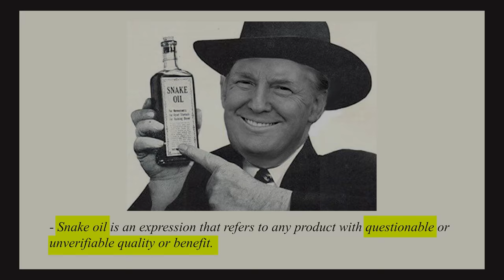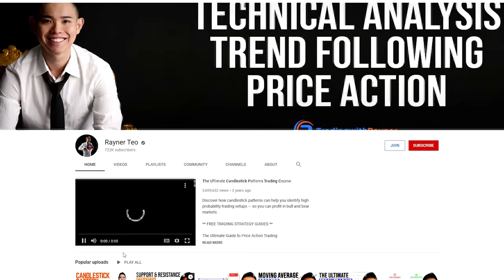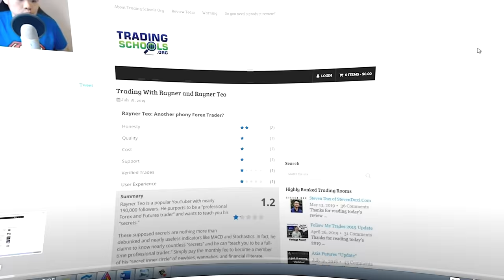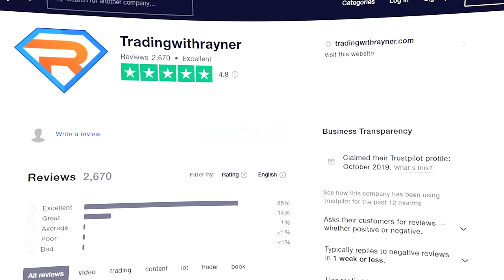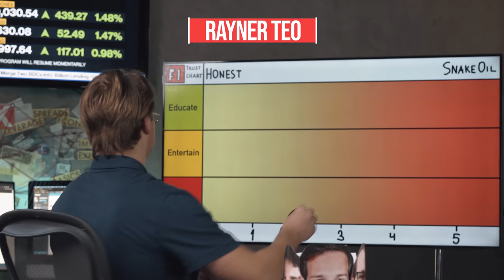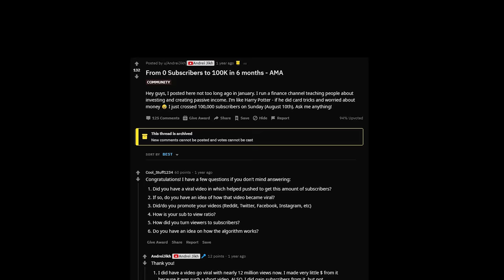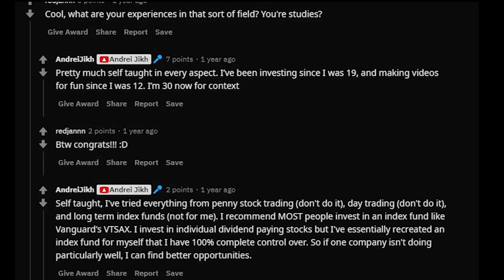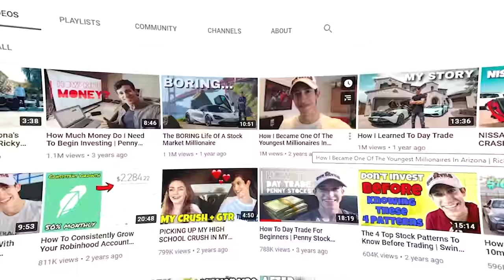The Truth About Trading Gurus - My Research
Traders who make money don't make trading courses; they are busy beating the market and building their wealth.
Stay away from anyone who claims their "Trading Secrets" will make you a profit.
There are no shortcuts, and it's not happening without putting in your own honest hard work and dedication.😎

In this video, you will find out the truth about Youtube Trading Gurus, Trading courses, and Scams.
You will learn the schemes, the tactics, the hidden dirty secrets that these self-proclaimed "Trading Experts". don't want you to know.🕵️‍♂️

In fact, I researched 10 of the most popular Trading Gurus that I see when browsing the world of Finance Youtube.
Why are they making videos? Why you should or shouldn't spend your money on their trading courses?
What is their true motivation for making Youtube videos and teaching you their trading "secrets".
I have always believed that great traders really don't have the time to be making videos and courses, especially when making money in the market is a lot easier than on Youtube.

00:00 - Introduction
02:06 - Rayner Teo
05:38 - Andrei Jikh
08:04 - Ricky Gutierrez
12:18 - Graham Stephan
14.13 - Aswath Damodaran
16:13 - Adam Khoo
18.23 - Raging Bull
21:50 - Financial Education
24:25 - Warrior Trading
26:38 - Sven Carlin

You might be thinking: "Hey, You're making Youtube videos as well." 🤔
True, but I've never proclaimed that I am a great trader or that I have some never before seen trading secrets to share with you.
I've also never sold any ridiculous trading courses to beginners. In fact, I've always maintained that almost everything should and can be learned for free, on google, or in books on investing, trading, etc.📚

The app📲 that I created will be linked below, and It is my main argument for anyone who wants to criticize me or tell me that I am a scammer in any way! I've spent hundreds of 100-hour work weeks to create this product that can actually teach people the basics of trading without asking for a single cent, peso, nickel, whatever; you get the idea. Totally free and always will be, so check it out and see for yourself that it really is a fantastic free tool to help your trading career.

It helps the algorithm and it helps you see me more often because I don't plan on stopping anytime soon.
I have tons of new video ideas to help you navigate this complicated thing that is trading.

Make sure to ENABLE the 🔔NOTIFICATIONS🔔 so you never miss my latest video!

👉My 100% Free Trading App: Trading Game - Learn the fundamentals, complete quizzes, and practice trading in the fastest real-time virtual Forex market & Stock Trading simulator. 😎 Go in with no experience and come out with all of it! 💰